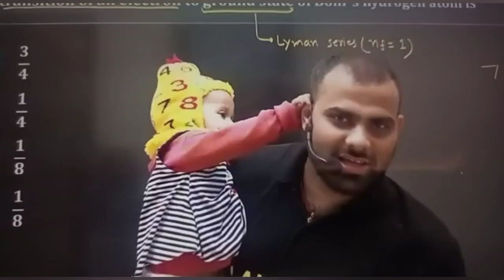MR sir and his daughter in live class ☺️